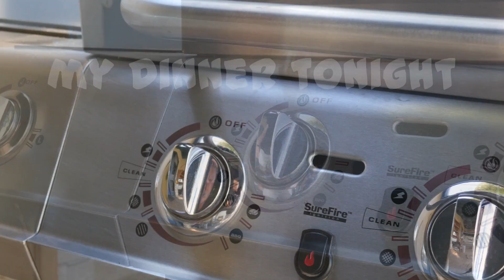BAR-B-Q tonight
Dinner in the making